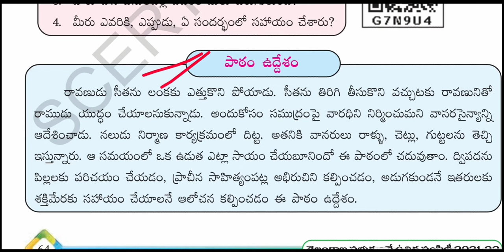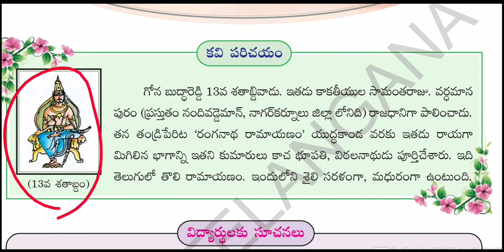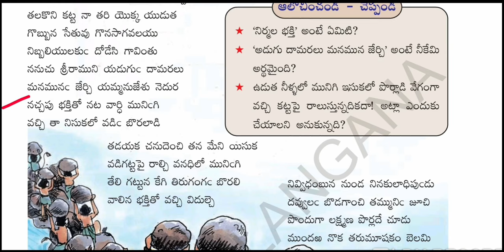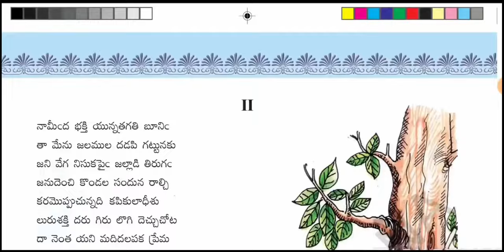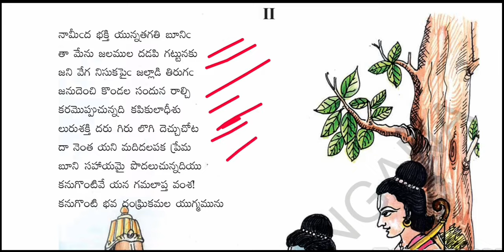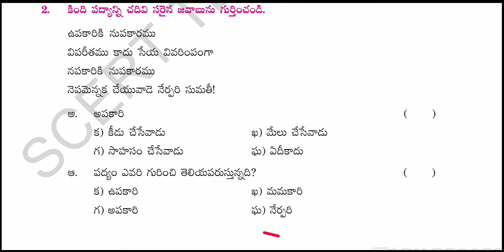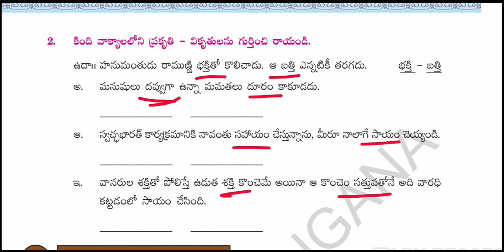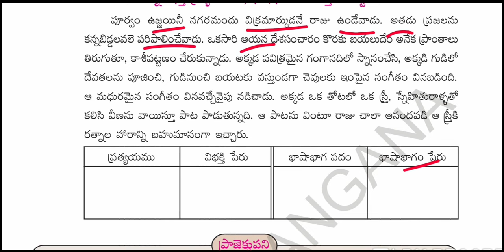Telangana 6th class telugu 7. ఉడుత సాయం lesson explanation...ts tet/dsc#6thteluguts#tstetdsc